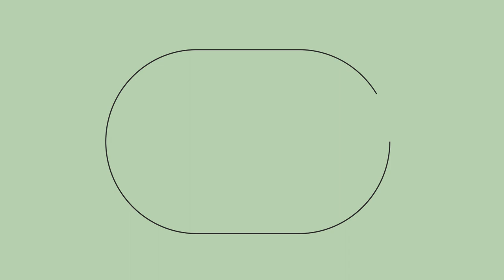ALIMENTORIA - APRENDER a ORGANIZARTE y VISUALIZAR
APRENDER a ORGANIZARTE y VISUALIZAR para ganar un foco en la vida y conseguir tus objetivos. Te damos algunos consejos para aplicarlos en el día a día.

📲WhatsApp consultas nutrición: problemas hormonales, colon, bajar de peso, ansiedad, microbiota intestinal, baja energía, aumento de masa muscular, rendimiento deportivo, rutinas de entrenamiento presencial u online: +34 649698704